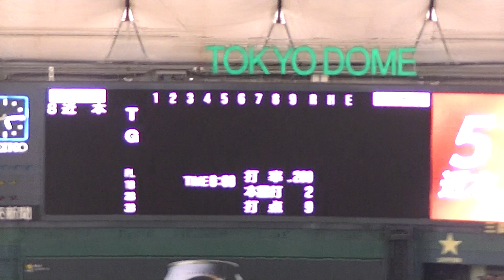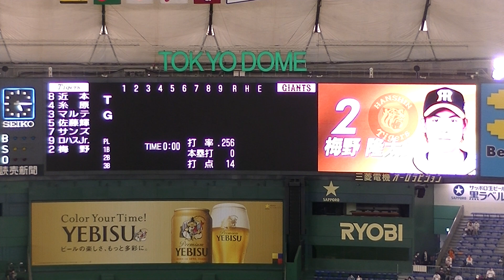2021 5 14阪神タイガース スタメン発表 【読売ジャイアンツVS阪神タイガース2021/5/14】